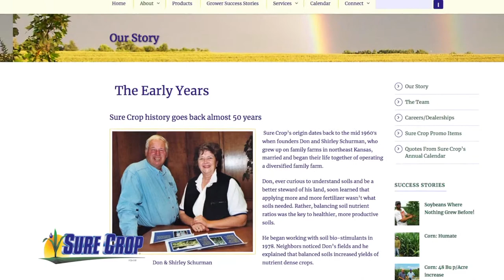Around Kansas - Clothesline March 27, 2019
It was a perfect summer day on the High Plains...hot, but not excessively so; windy, but not blowing barrels across the yard.
It was the perfect day to hang out laundry. We have a dryer and thus have no need of the clothes line. We have been so far behind on mowing because of all the events we have been involved in that I was afraid to get near the clothes line in the tall grass if I had wanted to use it. But once there was a path cleared and I had some quilts that needed to be washed, I took advantage of that rare perfect day to hang them outside.